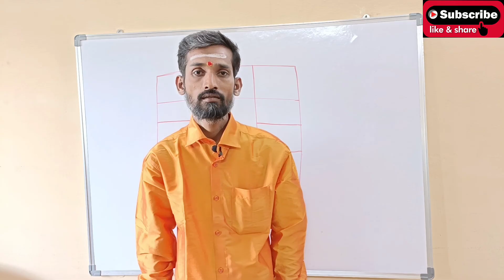வீட்டில் தீய சக்திகள் வராமல் இருக்க இந்த சின்ன விஷயங்களை செய்தால் போதும் | Theeya sakthi vilaga